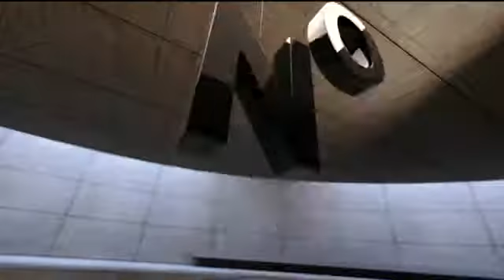¿Se necesitan sanciones más drásticas contra los taxistas que se toman la justicia por mano propia?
Sí o No: responden Ricardo Urdaneta y Hugo Ospina
El analista y líder del gremio de taxistas respondieron a la pregunta: ¿cree que se necesitan sanciones más drásticas contra los taxistas que se toman la justicia por mano propia?